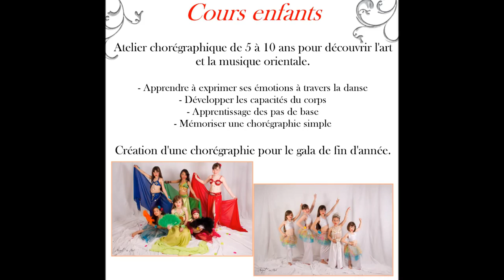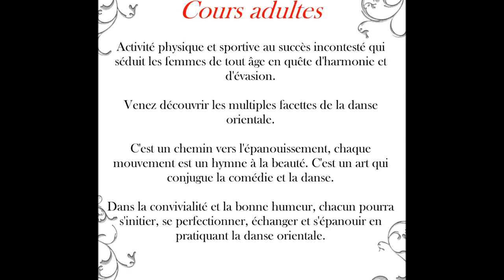Cours de danse orientale 2014-2015 avec Houria & les orientales en couleurs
Houria Gauzelin, professeur de danse orientale.
Venez découvrir cet art riche et magique lors des cours de danse orientale pour tout niveau et tout âge sur Reims, Witry les Reims et Rethel.
Rejoignez nous sur Facebook : Houria & les orientales en couleurs
ou afin de suivre l'actualité.